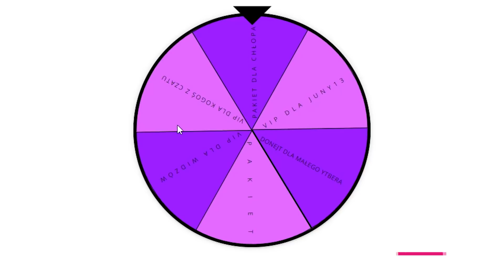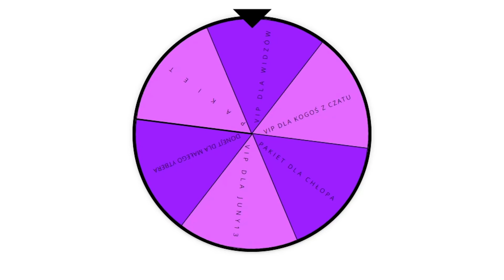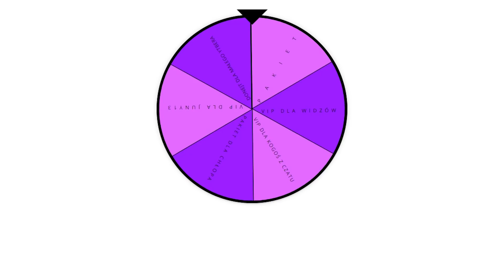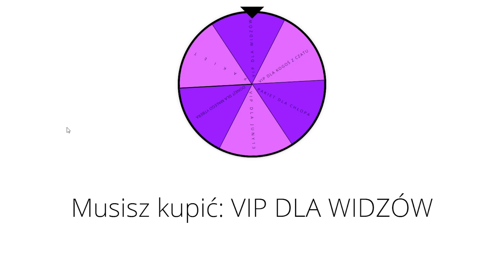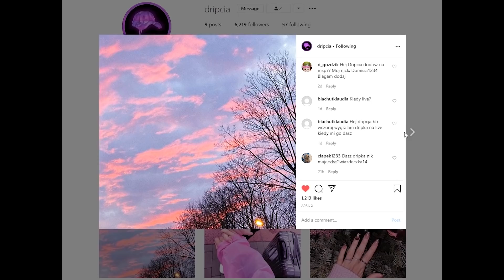KOŁO DECYDUJE ILE WYDAM NA MSP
siemanoooo

🌸 Msp: 🌸
- adulka10l (to na końcu to L)
- driipcia (przez dwa i)
- dripkidripci